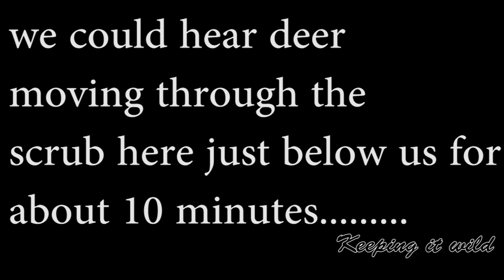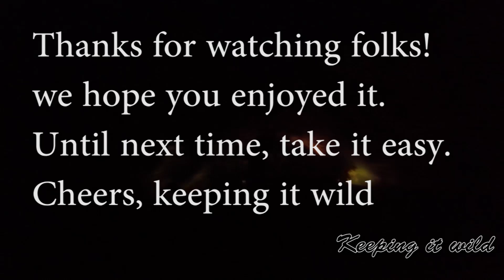Deer hunting with Abby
Join us on a evening hunt to get some venison for the freezer.